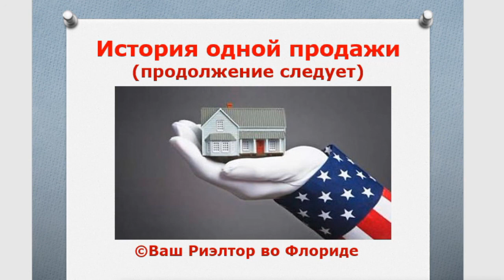#203 История одной продажи 4 / Сериал про недвижимость в США